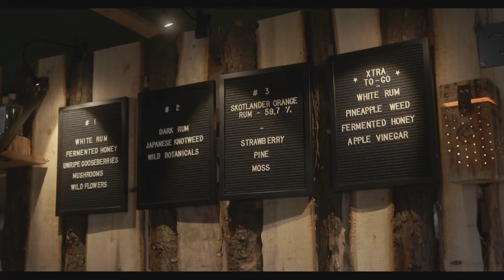Skotlander Rum Lounge - Part of Roskilde Festival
Thanks for four amazing days at Skotlander Rum Lounge at Roskilde Festival 2018 in front of Orange Stage. 40 x full booked seatings with 10 people, 4 rum cocktails, 1 snack, 45 minutes and a lot of surprises. See you in 2019.

Drinks: Søren Krogh Sørensen
Wood work: Palle Würtz
Snack: Restaurant Textur